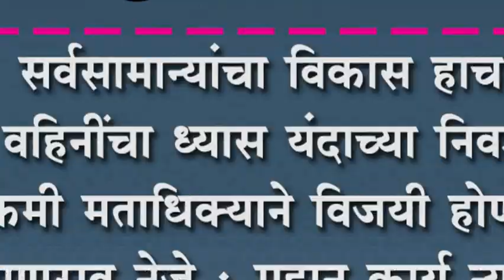सर्वसामान्यांचा विकास हाच जोल्ले वहिनींचा ध्यास -लक्ष्मणराव नेजे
सर्वसामान्यांचा विकास हाच जोल्ले वहिनींचा ध्यास : यंदाच्या निवडणुकीत विक्रमी मताधिक्याने विजयी होणार - लक्ष्मणराव नेजे : महान कार्य न्यूजला दिलेल्या मुलाखतीत व्यक्त केली भावना.